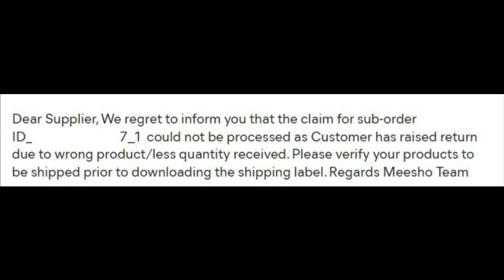🔴BEWARE Online Sellers | Meesho will Recover Losses from Sellers? | Now Don’t Sell on Meesho India?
In this video I discussed about Why Ecommerce Giant Meesho is Failing in India?, Meesho will Recover Losses from Sellers?, Why Meesho Sellers are Closing Their Selling Accounts? As we know Meesho is record breaking Ecommerce Platform to sell online in India to Grow Your Ecommerce Business fast at 0% commissions. To become a meesho supplier you need to register first on Meesho. 0% commissions charged to suppliers across the e-commerce industry by Meesho & The Meesho supplier does not have to talk to the end consumer - Reseller (Entrepreneurs) talk to the end consumer in case of any product/service issues, reviews etc. But after all many online sellers are struggling on Meesho & closing their selling accounts. They are not able to make money online while selling on Meesho even they are earning online by selling on amazon, flipkart, shopsy & glowroad.